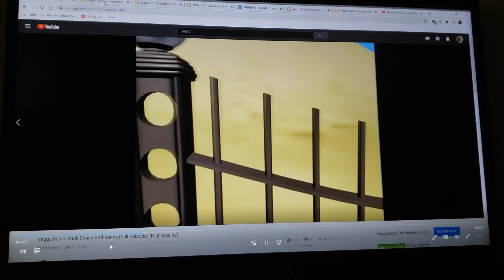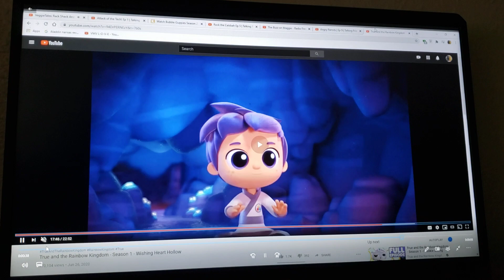Nate, Gil & Zee Part 2 Good Morning Roger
cast
Bob the Tomato/Rack-nate Adams (yo-kai watch)
Larry the Cucumber/Benny-zee (true and the rainbow kingdom)
George-roger Radcliffe (101 Dalmatians (1961))
Laura carrot-molly (bubble guppies)
Mr. lunt-ben (talking friends)
shack-gil (bubble guppies)
Workers-various characters

Clips/years/companies
veggietales (rack, shack and benny; @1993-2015 big idea)
101 Dalmatians (@1961 disney)
bubble guppies (the spring chicken is coming, happy holidays, Mr. grumpfish, puppy love & bubble puppy's fin-tastic fairy tale; @2011- Nickelodeon)
talking friends (multipli-kitty, attack of the tech, rock the catsbah, angry parrots & jet pack cat; @2012 disney)
the buzz on Maggie (radio free buzzdale; @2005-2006 disney)
true and the rainbow kingdom (wishing heart hollow & super duper dance party; @2017- guru studio)
yo-kai watch (yo-kai wazzat & the spooky intersection; @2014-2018 olm inc/tv Tokyo)
Tom and Jerry: the movie (@1992 Warner bros/Turner)